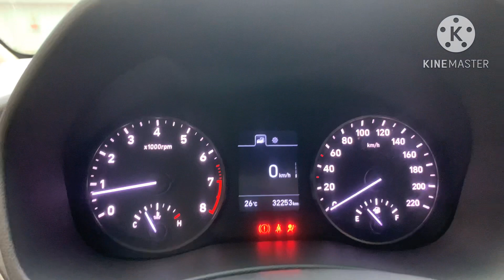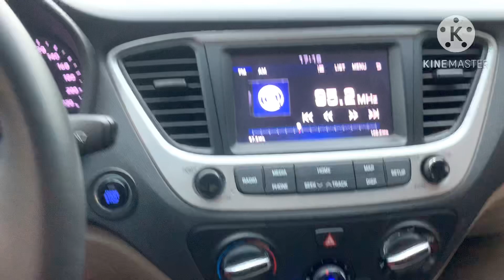🚘 Hyundai Accent 2020 MT 1.4l / 150tr Nhận xe. Banks 70%. Alo em 0963040922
🚘 Hyundai Accent 2020 MT 1.4l /
👉 Tình trạng xe: NGUYÊN ZIN từ nhà sản xuất.
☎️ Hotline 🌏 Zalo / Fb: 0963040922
✅Xe trang bị Full Option / Màn hình, cam lùi / Đèn led siêu sáng, .
❌Nói không với xe đâm đụng ngập nước.
💯Cam kết chất lượng sản phẩm bằng văn bản bảo hành sản phẩm cho khách hàng.
💯Check Hãng toàn quốc.
💯Thủ tục pháp lý đầy đủ rõ ràng.
💯Hỗ trợ sang tên chính chủ.
🏦Hỗ trợ ngân hàng lên tới 70% giá trị xe ( không cần chứng minh thu nhập)